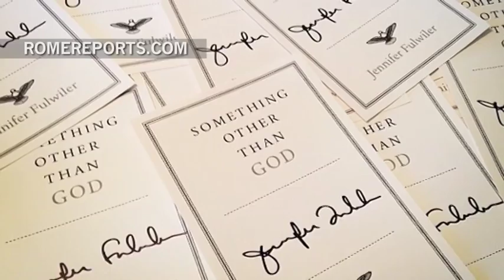From Atheism to Catholicism: A story of doubt, intrigue and eventually joy | World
It's estimated that about 2 percent of the world's population is atheist. For many years, Jennifer Fulwiler, was part of that group. She grew up in a happy atheist home. Religion, she thought, was based on a fairytale and Christianity was down right dangerous.